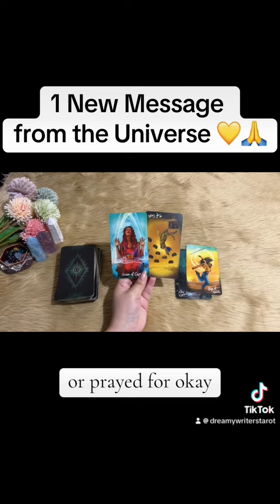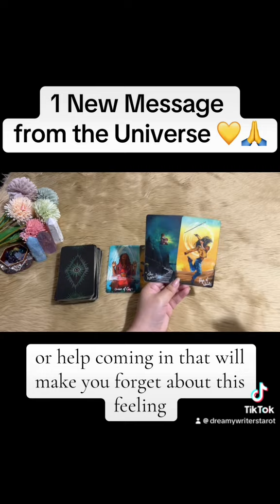Something Better is Coming 🎁🎉